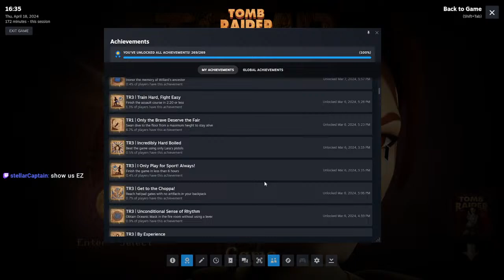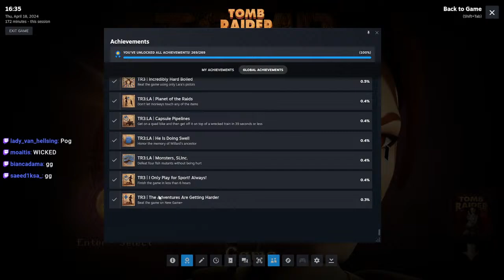TR2R Speedruns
Join here for only 2,99€ a month and get cool emotes to use in chats and comment section! Tomb Raider 2
Tomb Raider Speedruns once a week on Youtube live!